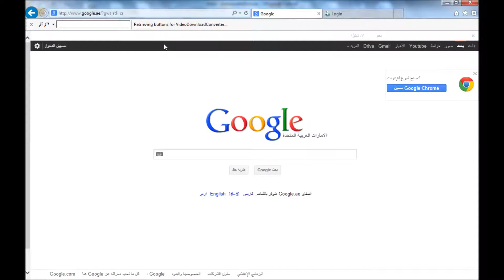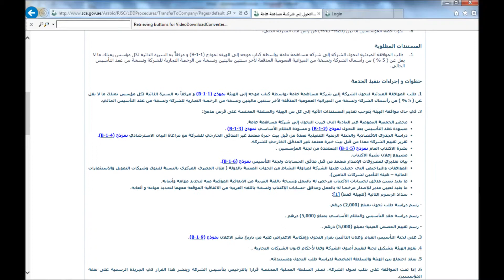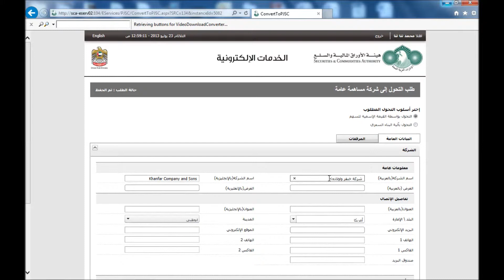طلب التحول إلى شركة مساهمة عامة